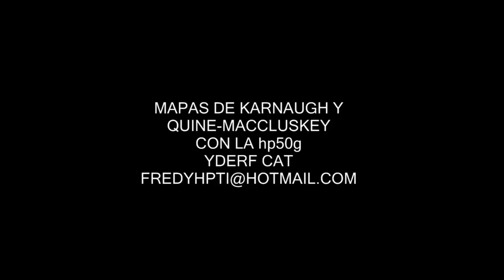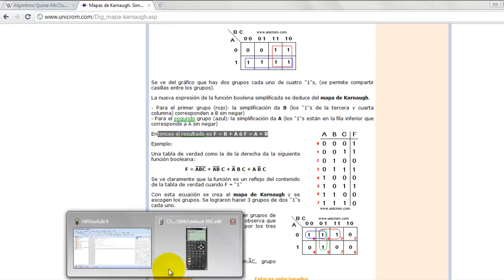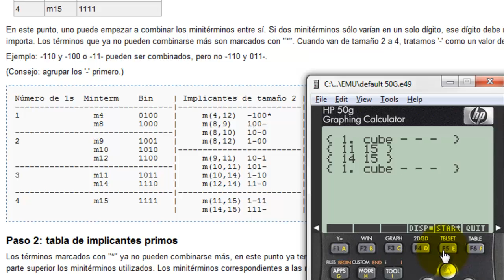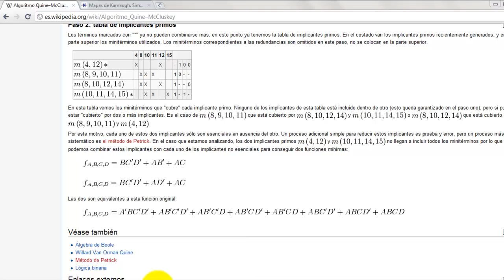HP50G Quine McCluskey karnaugh y hp50g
karnaugh y Quine--McCluskey hp50g
aqui el link de programa.